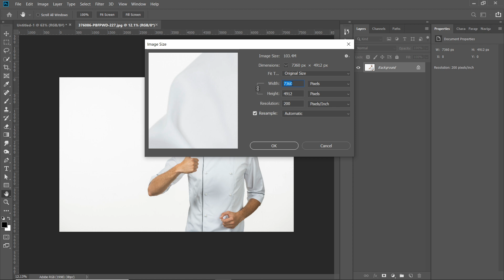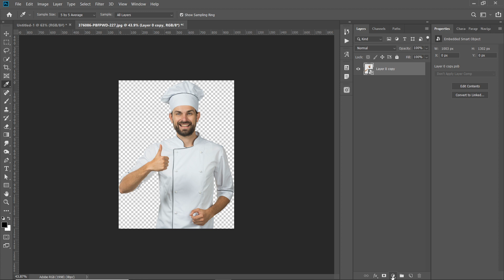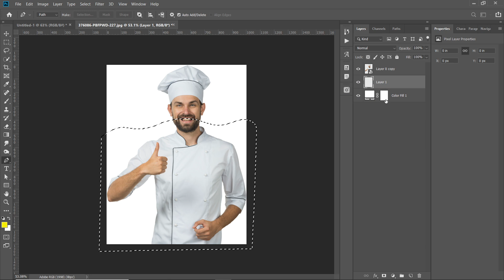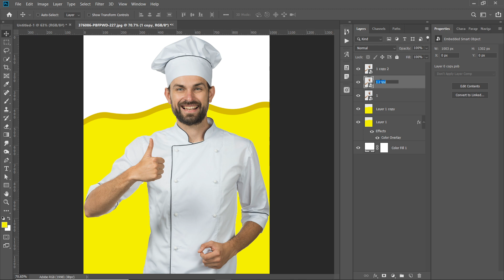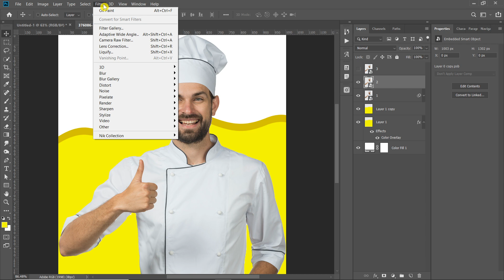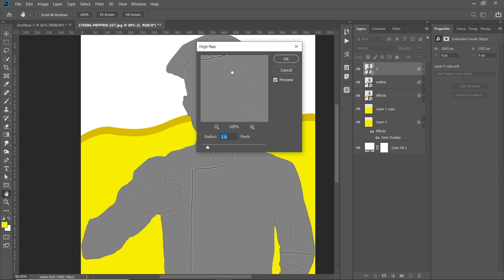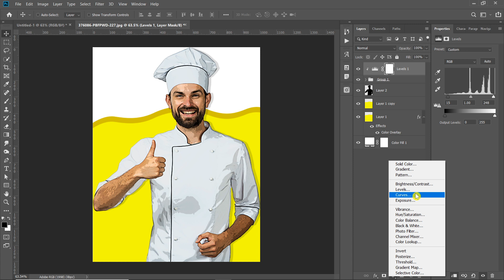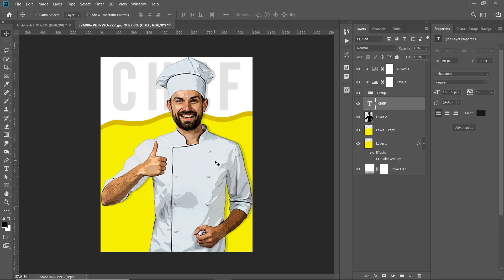How to Turn your Photos into Cartoon Effect In Photoshop !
In this cartoon effect Photoshop tutorial, you'll learn how to make cartoon in Photoshop without using the pen tool. You can apply this method for different values based on your images.

Design BEAT is free, and will always be.